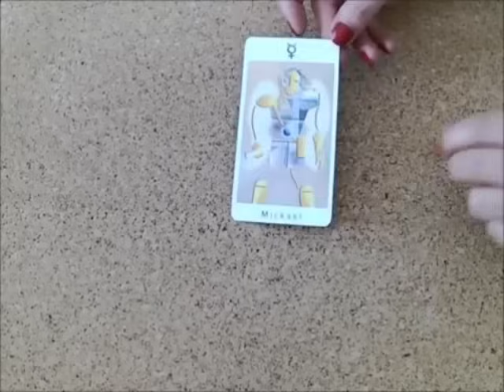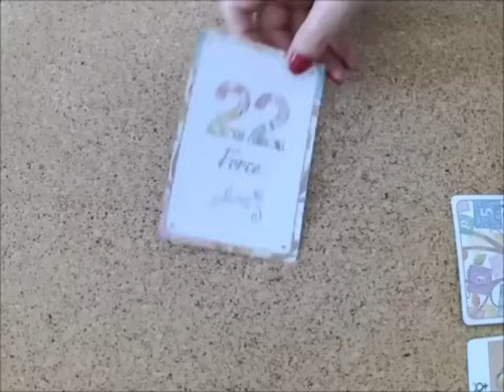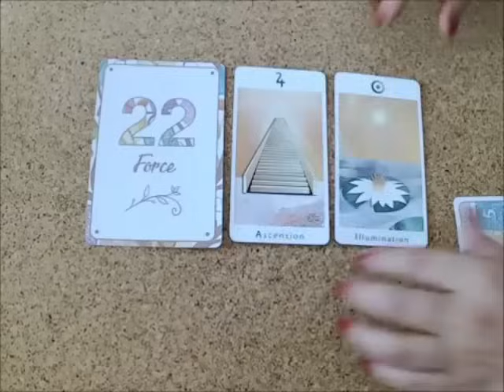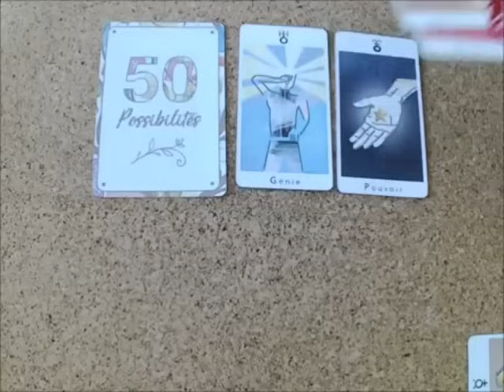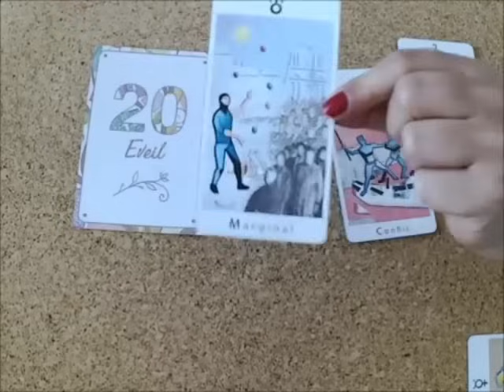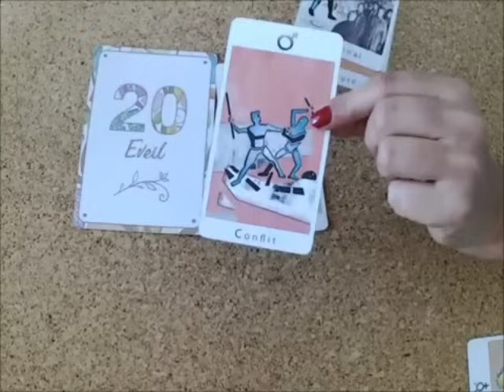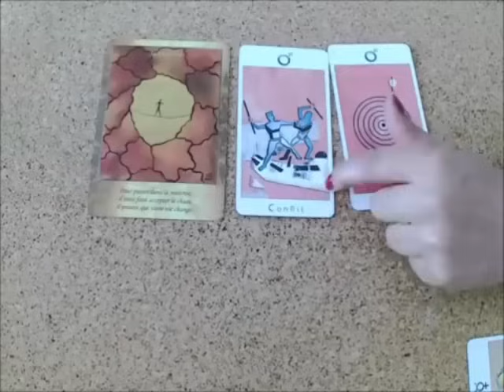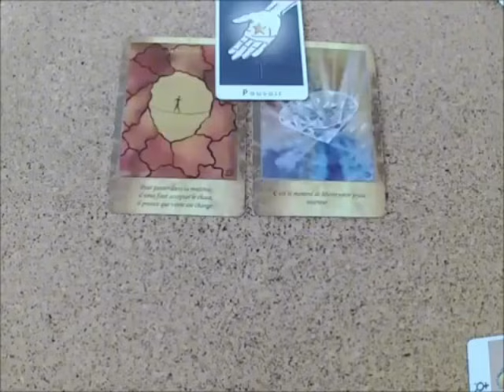SCORPION😮VOTRE VIE VA ÊTRE CHAMBOULÉE APRÈS CE TIRAGE DE CHOC-UN TIRAGE PAS COMME LES AUTRES🔥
Scorpion, Bélier, Cancer, Capricorne, Gémeaux, Lion, Balance, Verseau, Sagittaire, Scorpion, Taureau, Vierge, Scorpion, Horoscope,Mai 2024,amour

Scorpion Mai 2024 Lecture du Tarot de l’Amour
Lecture du Tarot de l’amour
Scorpion
Scorpion 2024
Scorpion aujourd’hui
Scorpion Mai
Scorpion Mai 2024